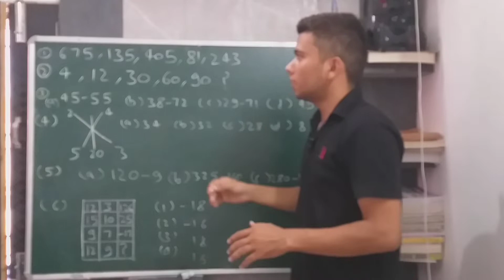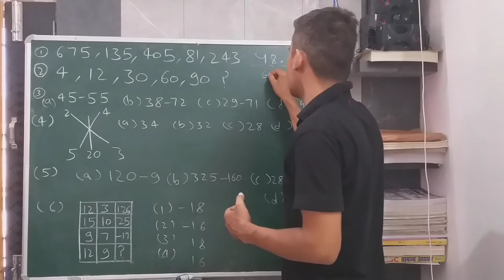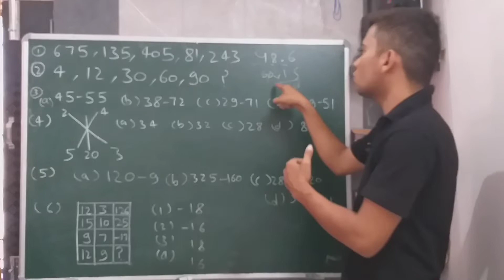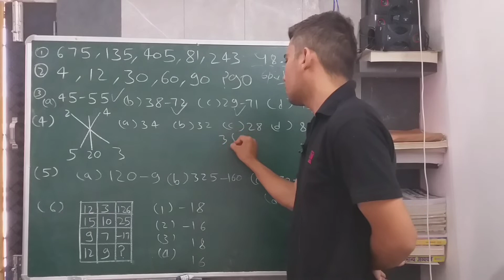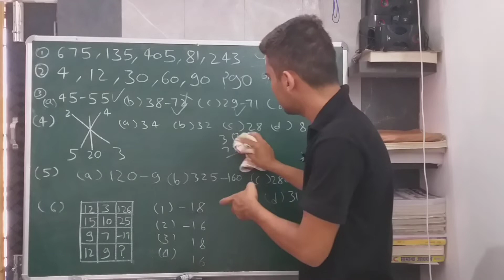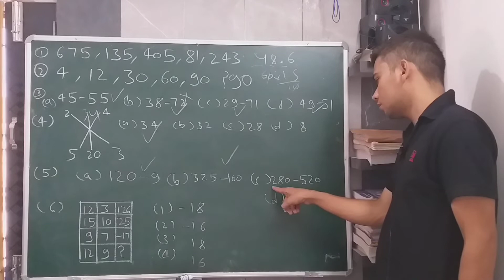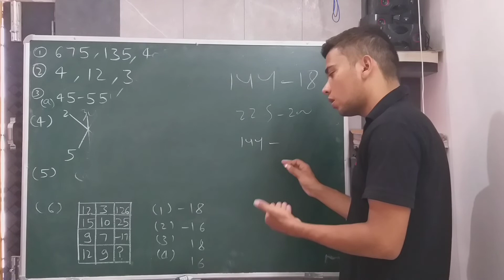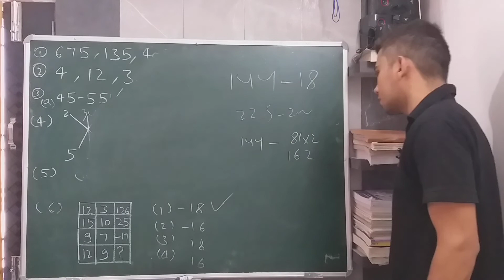Reasoning hard questions bharat pareek sir : ssc cgle, cpo, 10+2, Delhi police hc exam